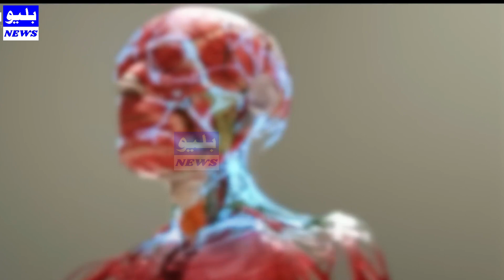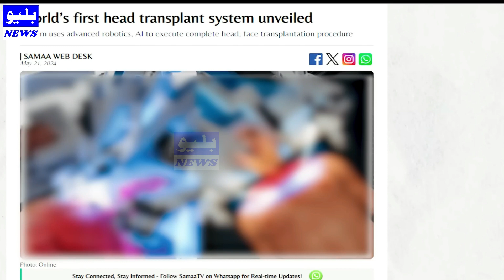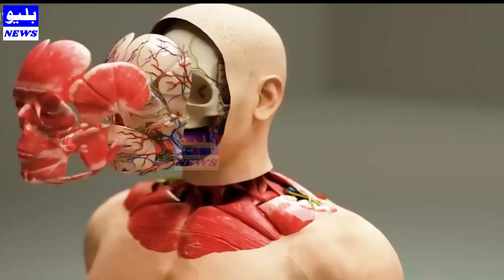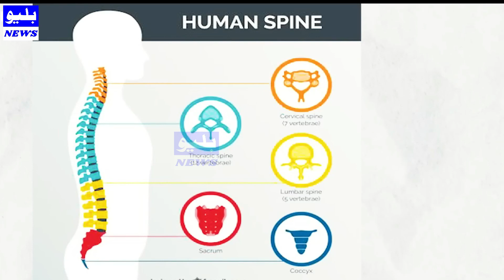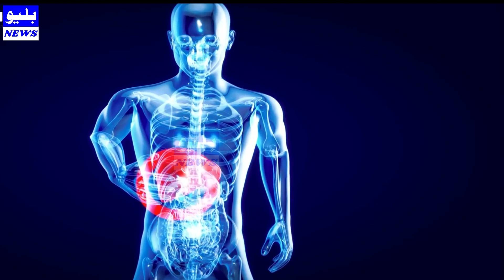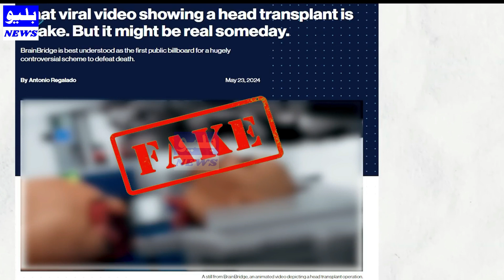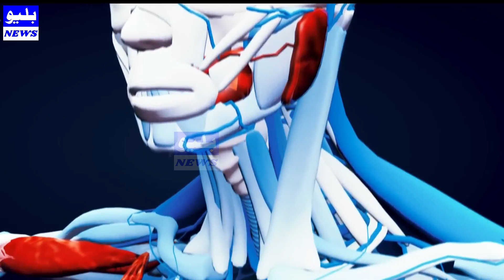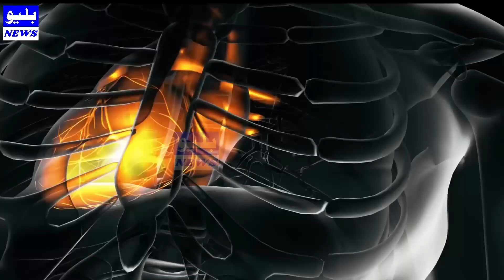Humans can transplant each other's bodies and heads |INOFRMATION